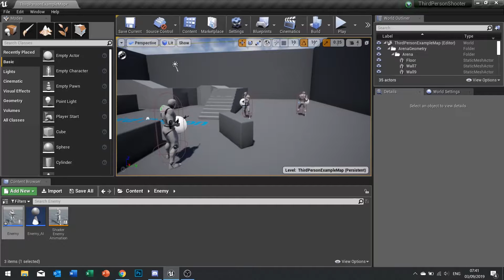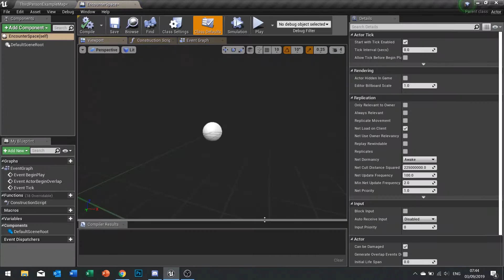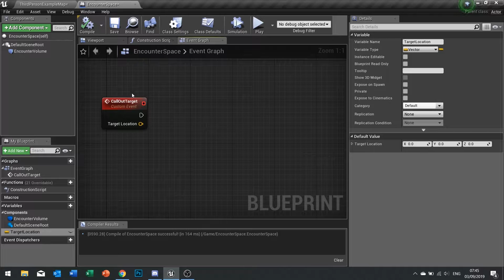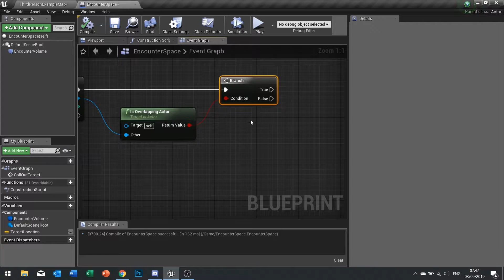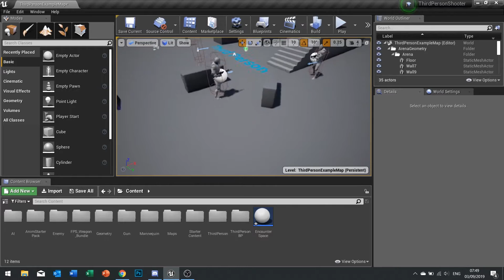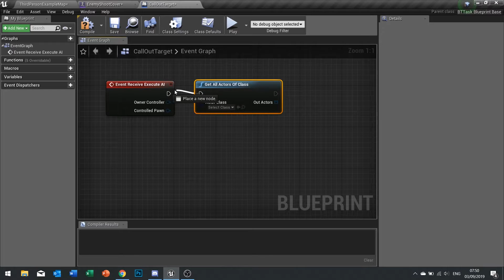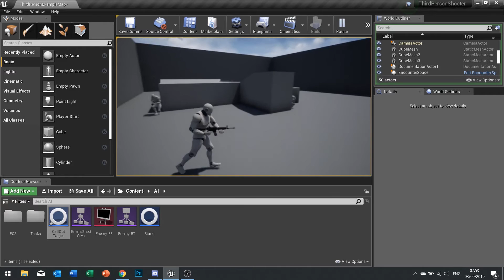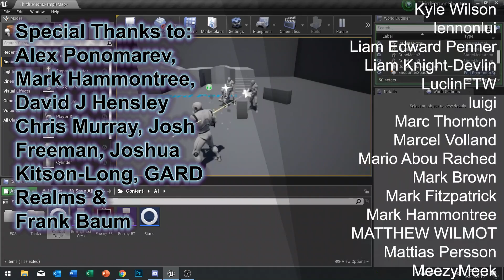Unreal Engine 4 Tutorial - Shooter AI Pt.10 - Enemy Teamwork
In this series we will be creating AI for a shooter game, including behaviour such as shooting, seeking cover, flanking, and random personalities (courageous, skilled etc.).

If you want the starting project file with the animation and shooting code already prepared for you rather than use your own shooting code, head over to Patreon.com/ryanlaley and subscribe for just $1.

In episode 10 we tackle the issue of enemies communicating and calling out their targets to their teams.